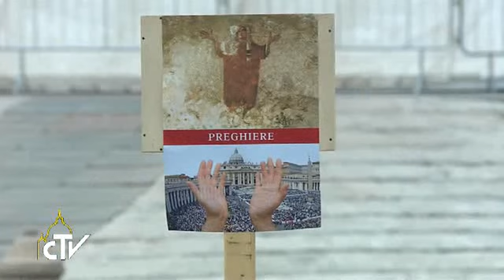Pape François : “avec Jésus, la joie est à la maison !“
C’est le troisième dimanche de l’Avent, le dimanche de la joie, une joie qui vient de la proximité de Dieu, de sa présence dans notre vie, a souligné le pape lors de l’Angélus. Une joie réelle parce que « avec Jésus, la joie est à la maison ! » : une phrase qui a retenti sur la place et que François a fait sienne en la répétant plusieurs fois. Chaque chrétien est ainsi investi de la belle mission d’orienter les gens vers le Christ, d’être des missionnaires de la joie. Pour cela il faut recourir à la prière avec persévérance, il faut chercher le bien et non le mal, c’est seulement avec ce style de vie que nous rencontrons le Christ Sauveur. « En lui, a rappelé le pape, il est possible de trouver la pai ...